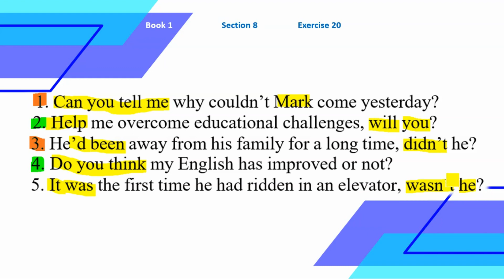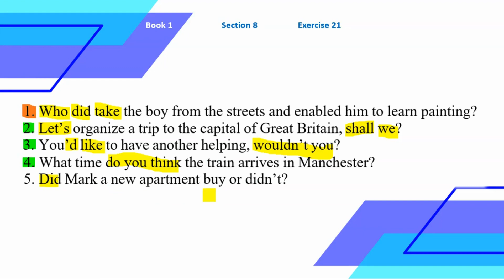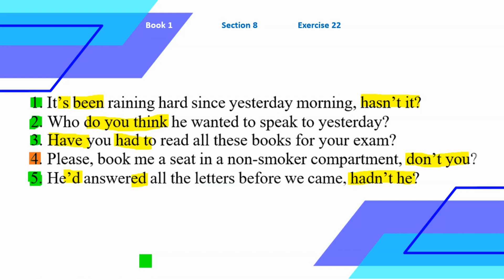Շտեմարան 1 / Բաժին 8 / Վարժություններ 20 / 21 /22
Վերլուծելով կատարում եմ առաջին շտեմարանի 📘 ➡ ութերորդ բաժնից ➡ Վարժություններ 20 / 21 /22 📝։

Հարգանքով և սիրով`
Հասմիկ